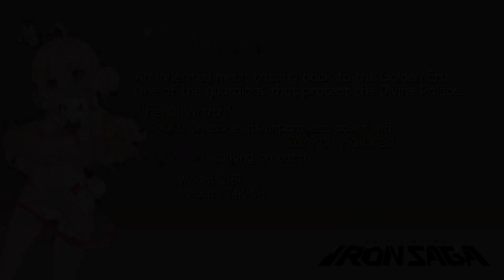Iron Saga - Asyura Archives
Partnered by Gouraiga, Asyura and its pilot have been protecting the Divine Palace in a fierce way.

Play Free Now!